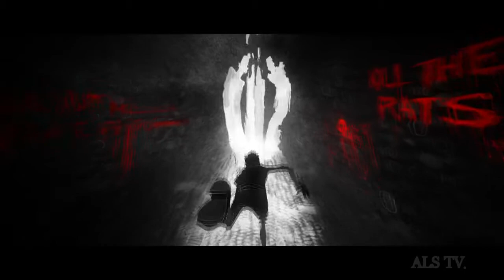Dishonored - The Tales from Dunwall Episode 2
the second in a three-part Dishonored webisode